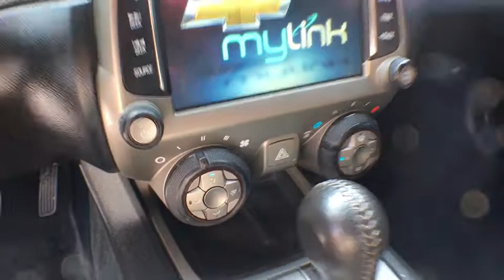2015 Chevrolet Camaro Aurora, Denver, Parker, Centennial, Littleton, CO H7323-1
2015 Chevrolet Camaro
2015 Chevrolet Camaro 2dr Conv LT w/1LT - Stock#: H7323-1 - VIN#: 2G1FD3D32F9272139

LT trim, SILVER ICE METALLIC exterior and BLACK interior. PRICED TO MOVE $700 below Kelley Blue Book! Back-Up Camera, Alloy Wheels, Satellite Radio, Onboard Communications System, iPod/MP3 Input, REMOTE VEHICLE STARTER SYSTEM, 1LT PREFERRED EQUIPMENT GROUP, ENGINE, 3.6L SIDI DOHC V6 VVT, AUDIO SYSTEM, 7 DIAGONAL COLOR TOUCH..., TRANSMISSION, 6-SPEED AUTOMATIC, Edmunds.com's review says Strong acceleration with any engine; head-turning looks; capable handling.. CLICK ME! KEY FEATURES INCLUDE: Back-Up Camera, Satellite Radio, iPod/MP3 Input, Onboard Communications System, Aluminum Wheels Rear Spoiler, MP3 Player, Remote Trunk Release, Steering Wheel Controls, Electronic Stability Control. OPTION PACKAGES: TRANSMISSION, 6-SPEED AUTOMATIC includes TAPshift manual shift controls on steering wheel, AUDIO SYSTEM, 7 DIAGONAL COLOR TOUCH SCREEN DISPLAY AM/FM STEREO (STD), ENGINE, 3.6L SIDI DOHC V6 VVT (323 hp [240.8 kW] @ 6800 rpm, 278 lb-ft of torque [375.3 N-m] @ 4800 rpm) (STD), 1LT PREFERRED EQUIPMENT GROUP includes Standard Equipment, REMOTE VEHICLE STARTER SYSTEM includes Remote Keyless Entry. PRICED TO MOVE: This Camaro is priced $700 below Kelley Blue Book. WHY BUY FROM US: One of the few family owned and operated dealers in the Denver metro area, Suss Buick-GMC Used Car Superstore proudly serves their customers with value and service, and it's been that way for over 34 years. NO games, NO gimmicks, and NO fuss at Suss has been our philosophy since day one. Everything is clearly marked, with NO ADDED DEALER FEES - so you know exactly what to expect. We're not here to just sell a vehicle, we want feel like you're part of the family - at Suss you're one of us. Plus tax and title fee. Pricing analysis performed on 8/29/2017. Horsepower calculations based on trim engine configuration. Please confirm the accuracy of the included equipment by calling us prior to purchase.